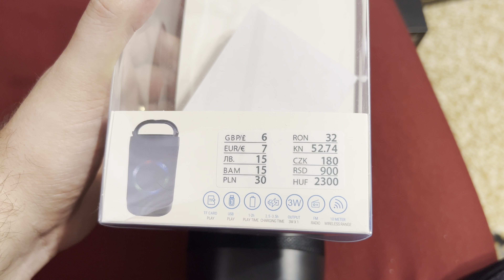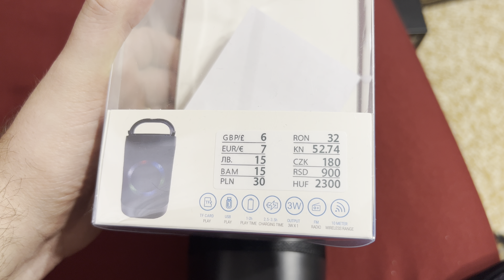Boxa portabila la 32 RON cu lumini RGB